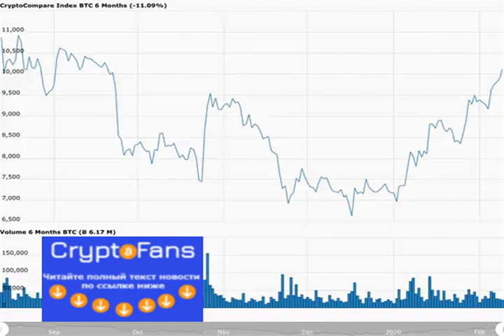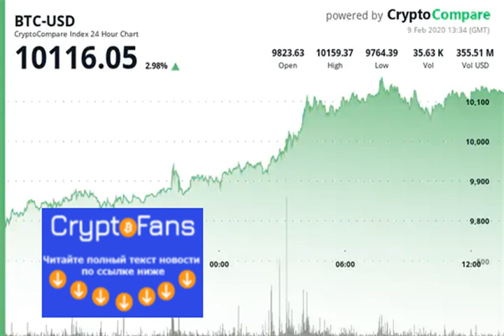Bitcoin Surges Past $10k: Hedging Against Coronavirus or Halving fomo?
At 03:15 UTC on Sunday (February 9), the Bitcoin price surged past $10,000 for the first time since 22 September 2019. Is this